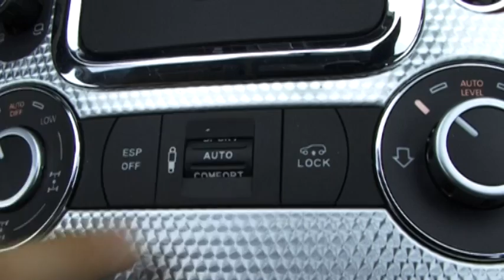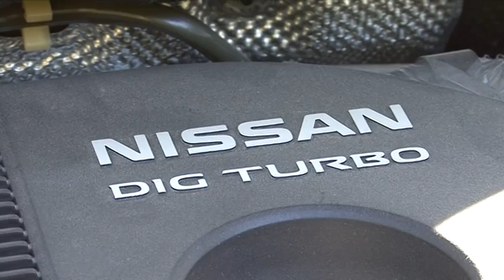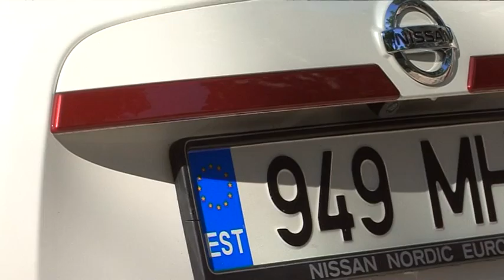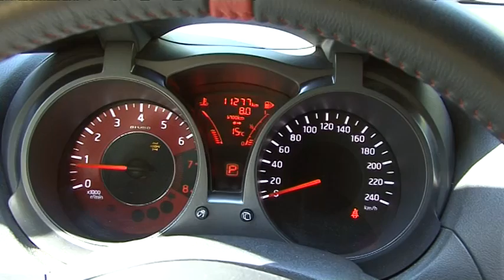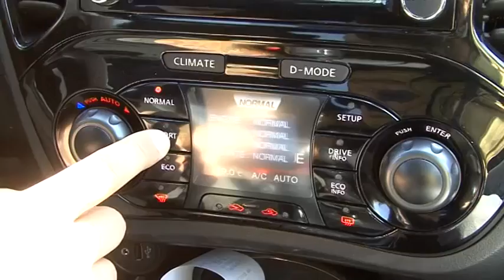Motorsi Proovisõit - Nissan Juke Nismo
Meie selle nädala proovisõiduautoks on Nissan Juke sarviline kaksikvend - Nismo